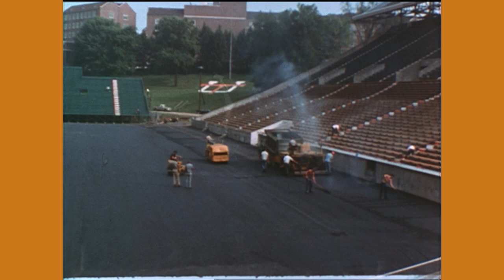Tennessee Football Highlights 1968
The season highlight film of the 1968 Volunteers.  This team was led by ALL-SEC players Ken DeLong, Chip Kell, Steve Kiner, Richard Pickens, Charles Rosenfelder, Jim Weatherford, Richmond Flowers, Elliott Gammage, Mike Jones, Karl Kremser and Nick Showalter.